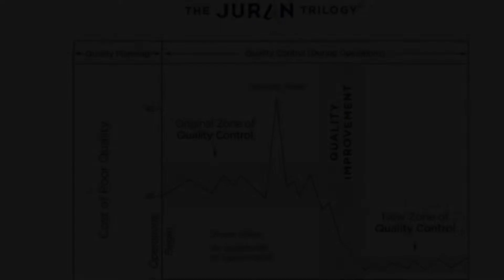THE JURANtriology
The Juran Trilogy, also called Quality Trilogy, was presented by Dr. Joseph M. Juran in 1986 as a means to manage for quality. The traditional approach to quality at that time was based on quality control, but today, the Trilogy has become the basis for most quality management best practices around the world.

The underlying concept is that Managing For Quality consists of three universal processes:

1. Quality Planning
2. Quality Control
3. Quality Improvement

Basic Quality Processes

Quality Planning

Identify the customers1 both external and internal.

Determine customer needs.

Develop product features that respond to customer needs. (Products include both goods and services.)

Establish quality goals that meet the needs of customers and suppliers alike, and do so at a minimum combined cost.

Develop a process that can produce the needed product features.

Prove process capability—prove that the process can meet the quality goals under operating conditions.

Choose control subjects — what to control.

Choose units of measurement.

Establish measurement.

Establish standards of performance.

Measure actual performance.

Interpret the difference (actual versus
standard).

Take action on the difference.

Prove the need for improvement.

Identify specific projects for improvement.

Organize to guide the projects.

Organize for diagnosis—for discovery of causes.

Diagnose to find the causes.

Provide remedies.

Prove that the remedies are effective under operating conditions.

Provide for control to hold the gains.

The Juran Trilogy diagram is often presented as a graph, with time on the horizontal axis and cost of poor quality on the vertical axis.